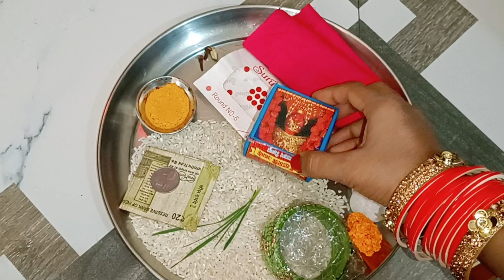नवरात्रि में माता रानी को खोइछा कैसे भरे | Mata ko khoicha Kaise bhare | खोइछा देने के सही विधि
Mata ko khoicha Kaise bhare
Navratri Mein Mata Rani ko khoichha Kaise bhare
khoichha bharne ka Sahi vidhi
Navratri ashtmi Pujan vidhi
Navmi Puja vidhi
ashtmi Puja vidhi
Mata ko khoichha Kaise bhare
2023
navratri navratri puja vidhi 2023
navratri
vidhi
navratri puja vidhi at home
kalash staphnavidhi
navratri saral puja vidhi
navratri
Durga Ashtami 2023 दुर्गा अष्टमी 2023 कब है महा अष्टमी नवमी तिथि 2023 कन्या पूजन पारण विसर्जन कब है